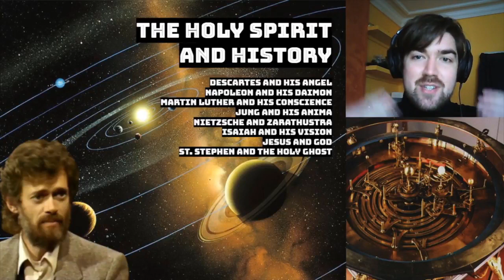Is The HOLY SPIRIT The Right Hemisphere?! | Uberboyo Clips // Mysticism